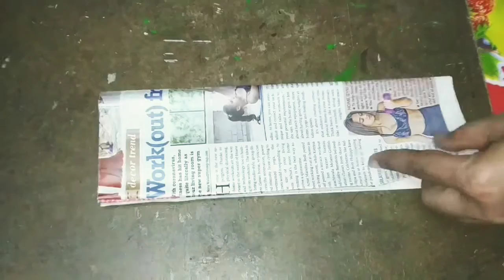dipashaw Newspaper Basket- Quilling | Creative Lockdown Videos | Best Out Of Waste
Hello friends. I make videos on DIY art and crafts.